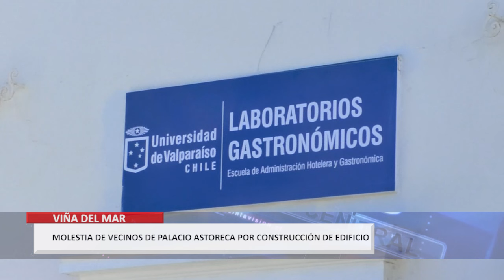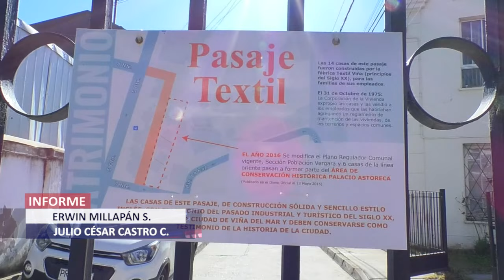Proyecto en Viña del Mar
Vecinos de pasaje ubicado en 7 Norte preocupados ante pérdida patrimonial por construcción de edificio.